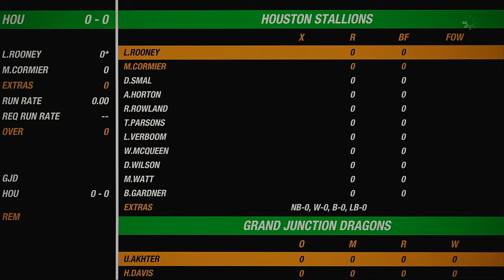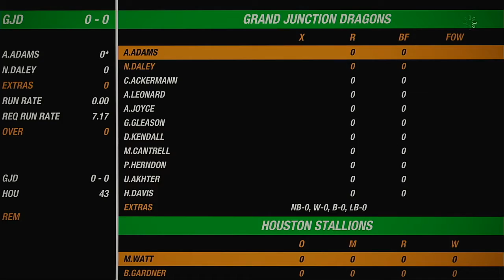NACO Spring 2020 Season Match 96 Grand Junction Dragons VS Houston Stallions